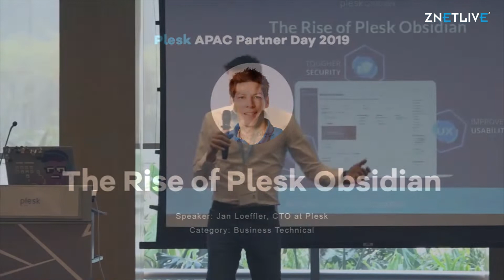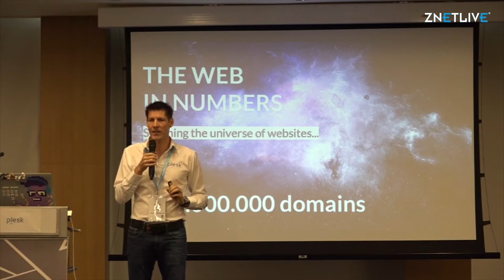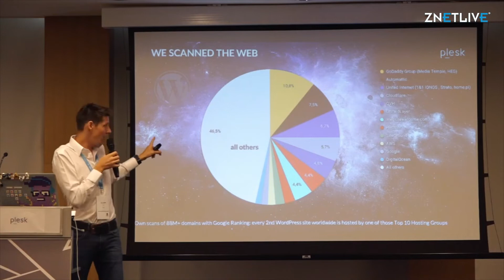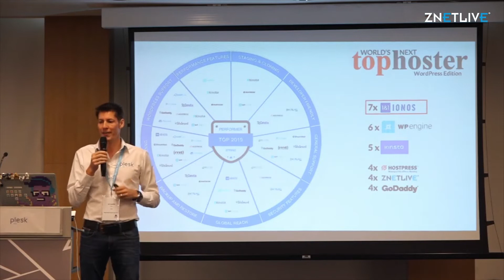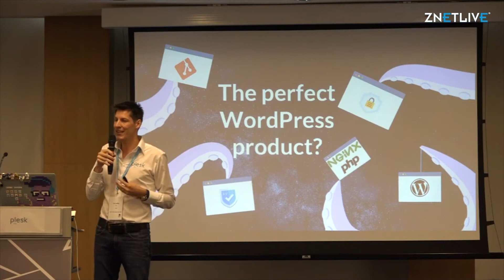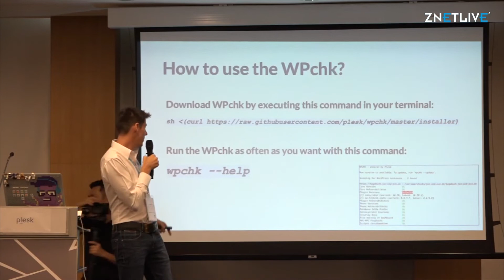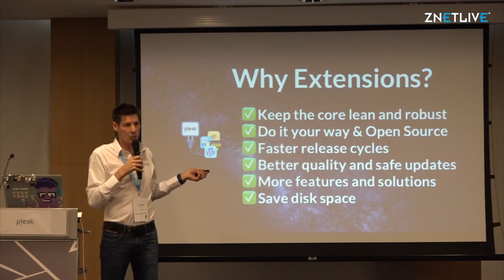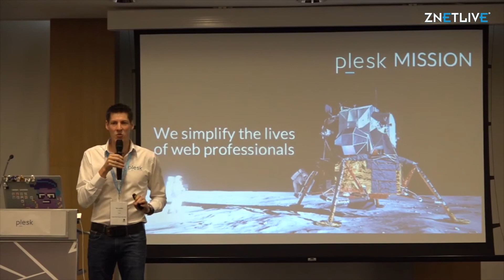The Rise of Plesk Obsidian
Speaker: Jan Loeffler, CTO at Plesk